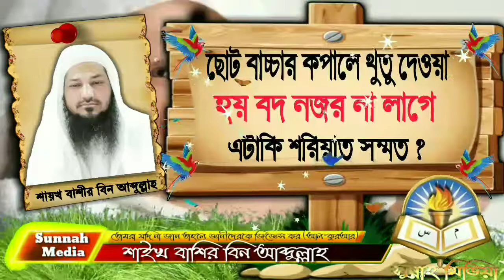ছোট বাচ্চার কপালে থুতু দেওয়া হয় বদ নজর না লাগে এটাকি শরিয়াত সম্মতᴴᴰ┇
At the head of the small_child is spit on the forehead

👋 yeamul islam 👋